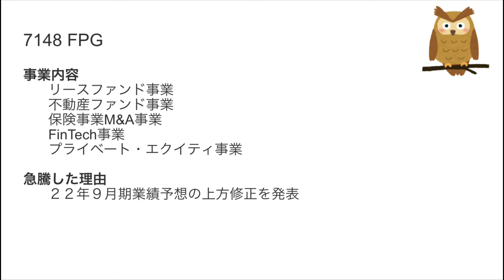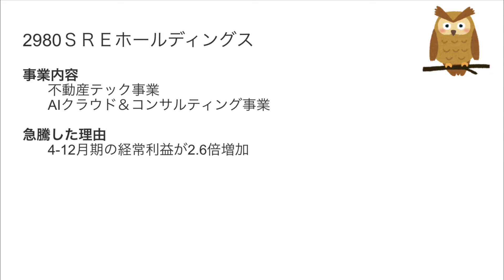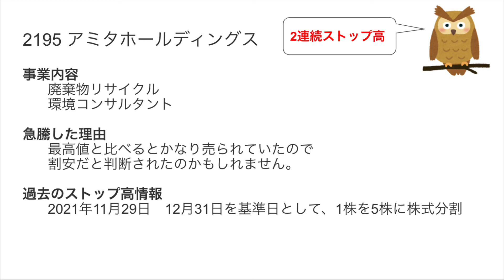2/1 ストップ高株解説！キャリアデザインセンター,FPG,ペルセウスプロテオミクス,デルタフライ,ＳＲＥホールディングス,フーバーブレイン,アズーム,アミタホールディングスがSTOP高！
2410 キャリアデザインセンター
7148 FPG
4882 ペルセウスプロテオミクス
4598 デルタフライ
2980 ＳＲＥホールディングス
3927 フーバーブレイン
3496 アズーム
2195 アミタホールディングス